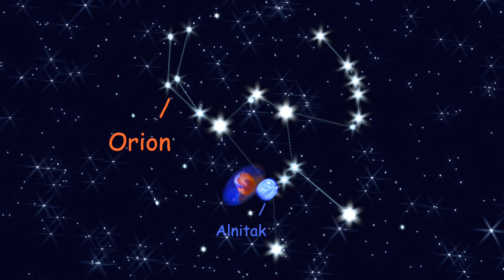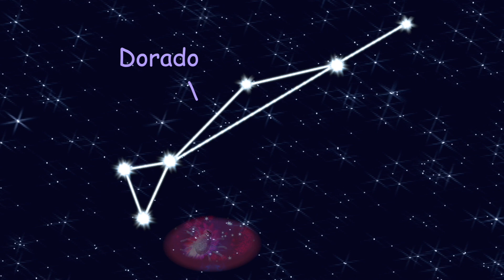Meet A Nebula - Super Extended Mix - Parts 1 & 2 / Epic Astronomy - Outer Space Song / The Nirks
It's time to Meet a Nebula with the Nirks!  Join Vincent  in this super extended mix as he takes you out into the galaxy to meet some new friends, nebulae!
You’ll meet a Planetary Nebula, Emission Nebula, Reflection Nebula, Dark Nebula and Supernova Remnant and many more types. Vincent will take you on a tour to meet the coolest nebulae he can find: The Ring Nebula, Orion Nebula, Horsehead Nebula, Pleiades Nebula and the Crab Nebula and TheTarantula Nebula, The Egg Nebula, Helix Nebula, Barnard 68, The Flame Nebula, The Butterfly Nebula and The Hand of God Nebula!   They are all excited to tell you about themselves and reveal some of the mysteries behind their clouds.

Please Visit Our  Websites and check out Vincent's Birthday Special!  Plush Vincent and a personalized birthday video!